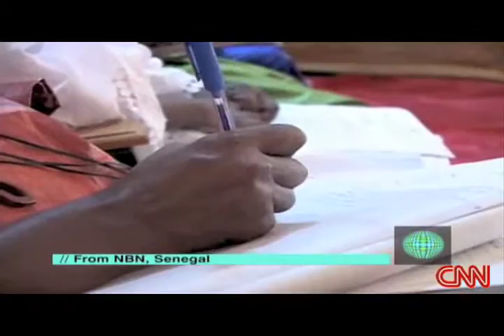FISULA AND MATERNAL MORTALITY:ENGLISH:CNN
Nigerian religious leaders  and UN specialists  gather in the city of Sokoto to look into solutions agains Obstetric fistula, early marriage, early pregnancy and  and maternal death. Khalil GUEYE reports for CNN